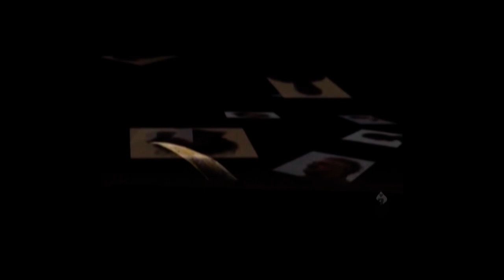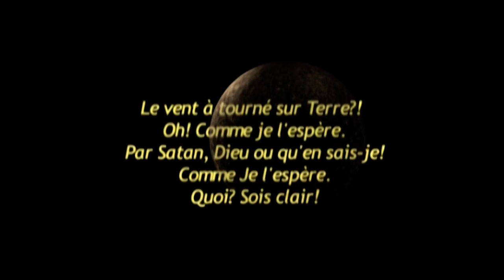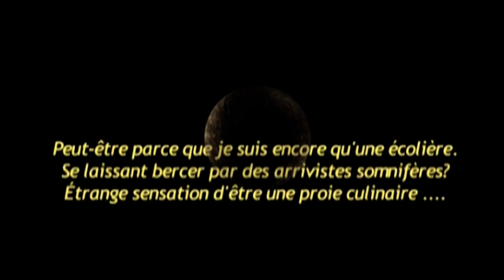Never turn your back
Le vent à tourné sur Terre ?!
Oh ! Comme je l'espère .
Par Satan , Dieu ou qu'en sais-je !
Comme Je l'espère .
Quoi ? Sois clair !
Attends je m'explique petit  être .
Devant vous ,  je retire ma dernière veste .
Et plus jamais ! Non jamais,
J'irai voir d'autres mères,
Que cette Terre  au robuste conifère .
Qui n'emmène souvent vers d'autres ères ,
Dans l'embarquement des hospitalières  lumières.
Et des lumineuses lettres tellement si fières .
Pourquoi je suis allée voir d'autres ciels ,
Aux araignées meurtrières ?
Peut-être parce que je suis encore qu'une écolière .
Se laissant bercer par des  arrivistes somnifères ?
Étrange sensation d'être une proie culinaire .
Lorsque j'ai  compris qu'il ne fallait même pour un cratère
Souvent commère , commère et pas compère ,
Qui ne fallait  plus que je tourne le dos à ma terre ...
Celle qui m'a accueillie  les bras ouverts .
Et le cœur pas a l'envers devant la première galère .
Bien! Sur ces quelques mots j'avise les guerriers d'hier
Que j'ai retrouver ma terre pouponnière .
Et Dieu que j'y suis bien dans cette ronde sphère .

Elisabeth Žarkov